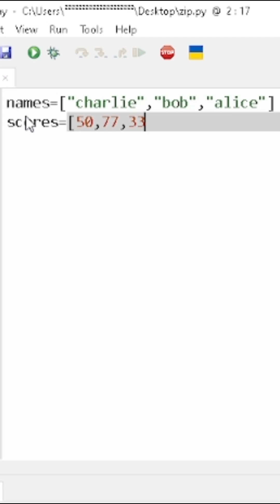The Python Trick for Pairing Lists! 🔗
🔗 Ever wanted to loop through two lists at the same time in Python?
The zip() function is the cleanest way to pair values — no messy indexing needed.

In this 60-second Python tutorial, you'll learn:

How zip() works

When it stops pairing

How to print paired values with an f-string

🧠 A must-know trick for Python beginners.

👉 Follow for more fast Python tips and coding tricks!